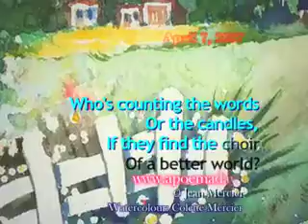Who's Counting? - April 7, 2007